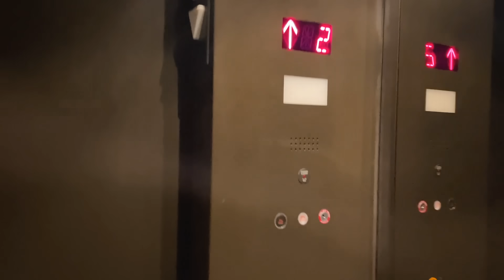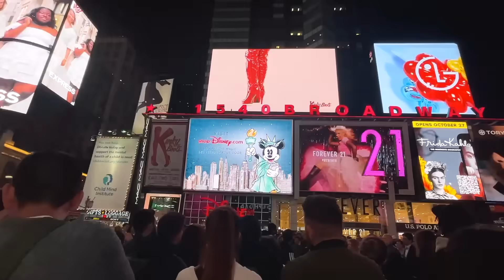Me Fuí a Trabajar a Nueva York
Gracias a ti que me ves desde cualquier parte del mundo y formas parte de mi pequeña comunidad. Y si es nuestra primera vez conociéndonos, que bella casualidad.

Y prende la campanita de notificaciones para que Mr.YouTube te avise si se le antoja